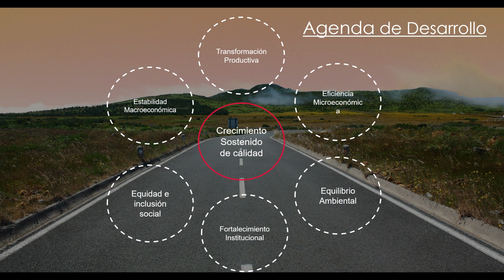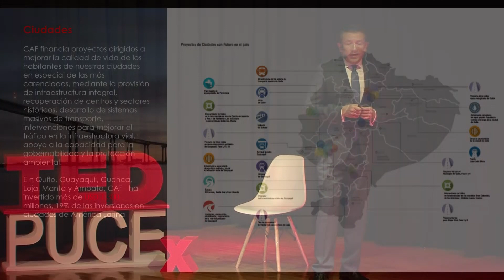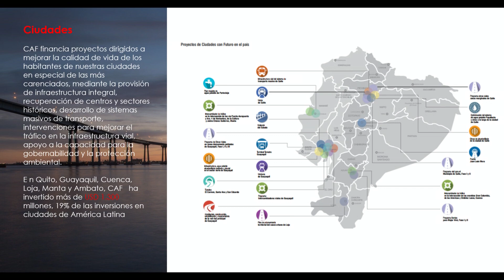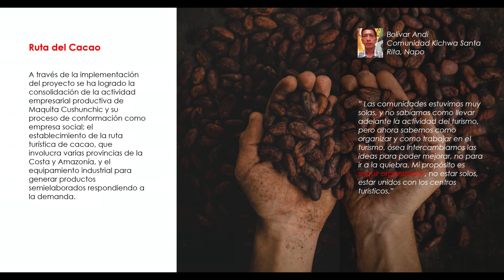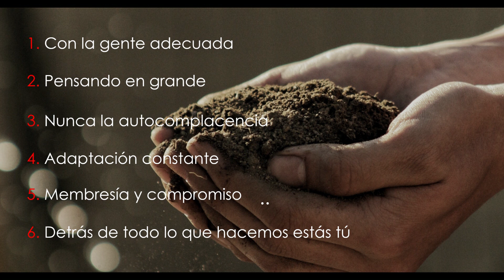Papa, ¿dónde trabajas? | Bernardo Requena | TEDxPUCE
Las condiciones que brindan las instituciones para hacer que los países se puedad desarrollar de forma regional y sostenible.  Director representante de CAF en Ecuador - Banco de Desarrollo en América Latina, organización que combina de manera sublime el desarrollo sostenible con las operaciones financieras en los sectores público y privado en América latina. Realizó un master en economía en la Universidad de Cambridge. This talk was given at a TEDx event using the TED conference format but independently organized by a local community.